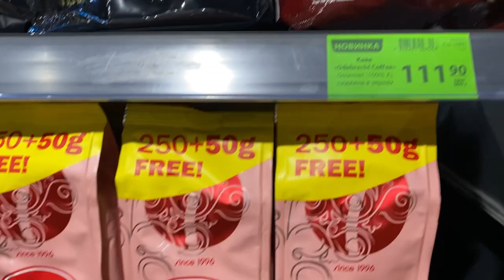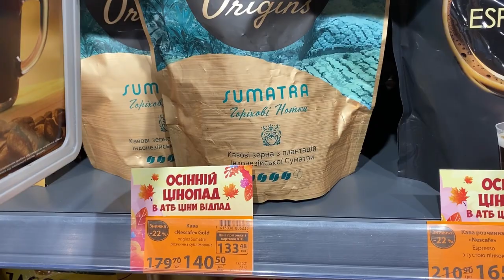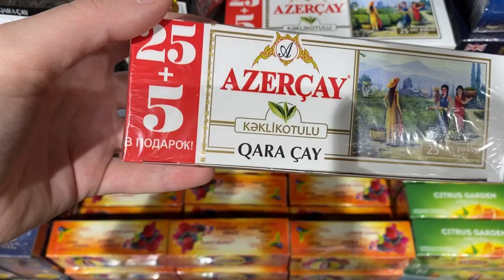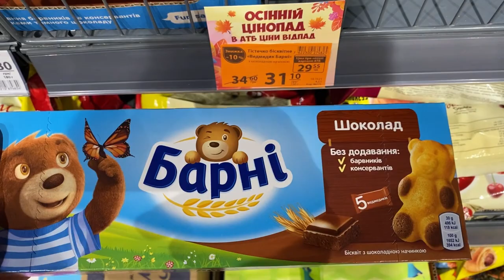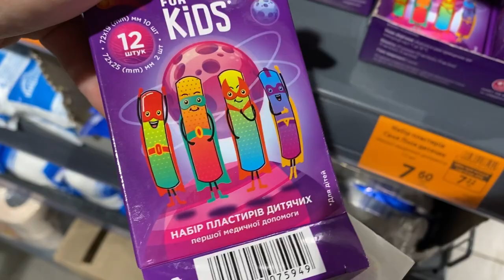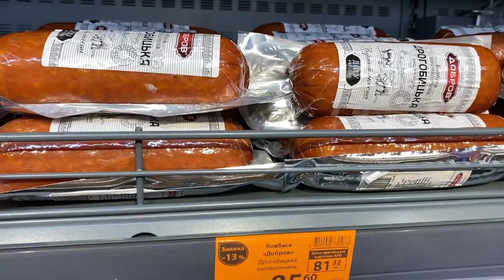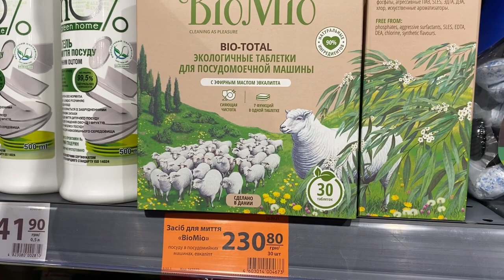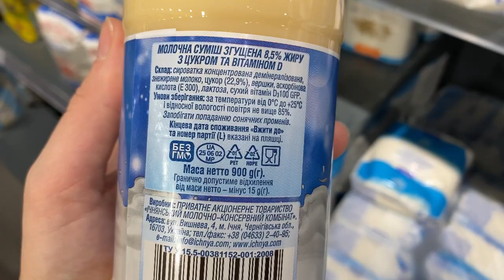АТБ ПОЛОЧКИ🔥АКЦИИ🔥ОСЕННИЙ ЦЕНОПАД🍂ГДЕ ВЫГОДА?